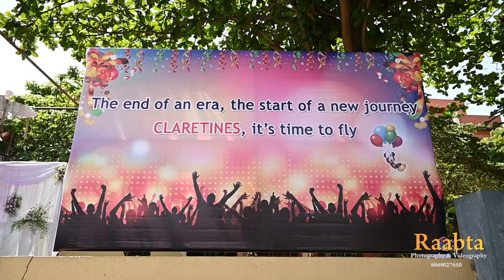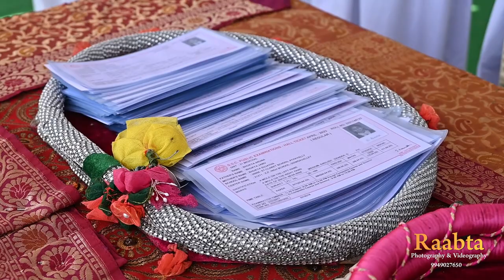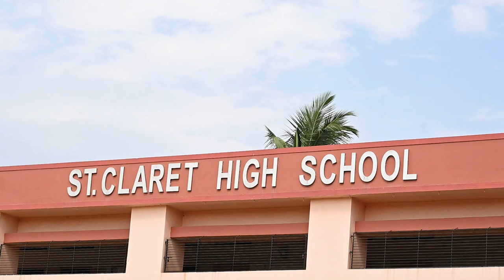Farewell Celebration 2023 || St Claret High School || Raabta Photography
Farewell day Celebration at St Claret High School, Athvelly, Medchal.
Shot and Edited by Raabta Photography - 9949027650